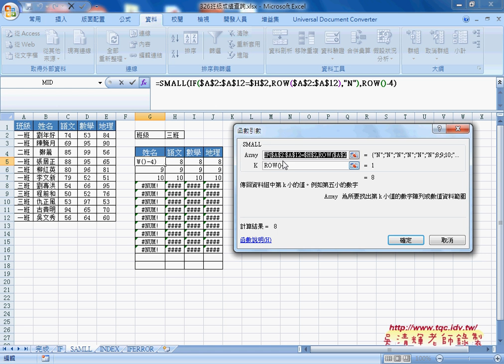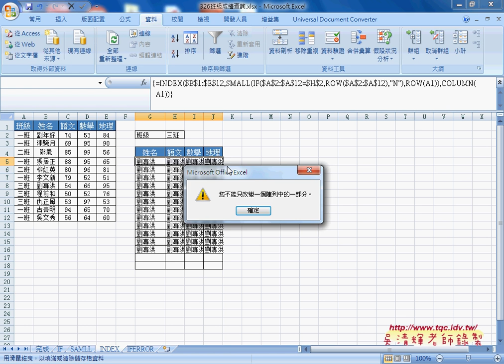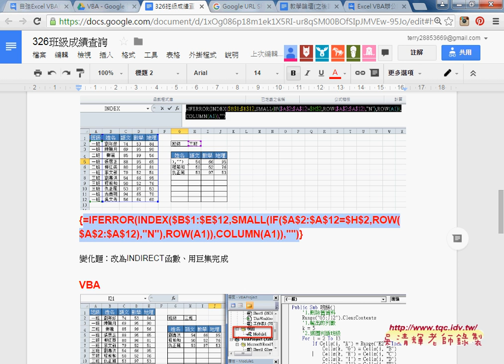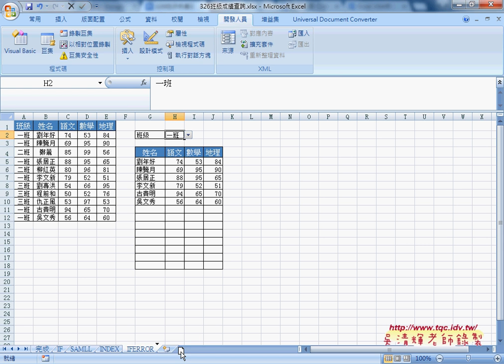09 326班級成績查詢IF、SAMLL、INDEX、IFERROR函數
Excel VBA辦公室提升效率自動化實務班第3次(自訂留下英文&中文函數&切割字串)

上課內容：
01_如何將留下數字函數改為留下英文函數
02_將留下英文函數改為留下中文函數
03_如何用函數切割括弧內文字(FIND&MID&IFERROR)
04_如何用VBA一鍵輸出結果(清除與公式)
05_如何利用VBA輸出結果(INSTR函數)
06_如何建立自訂函數與切割字串範例補充
07_如何分享自訂函數與增益集

課程理念：
1.以循序漸進的方式, 透過詳細的說明和實用的50個Excel VBA範例,
2.進而解說EXCEL與資料庫的結合，甚至將EXCEL當成資料庫來使用，
3.將結合GOOGLE雲端試算表，教您如何將EXCEL函數雲端化與網路化。

上課用書：
參考用書：
—Excel職場函數468招：超完整！新人工作就要用到的計算函數+公式範例集
—作者： 羅剛君
—出版社：PCuSER電腦人文化

Excel VBA一點都不難：一鍵搞定所有報表
作者： Excel Home
出版社：博碩
出版日期：2013/06/26
定價：380元

吳老師  105/3/9